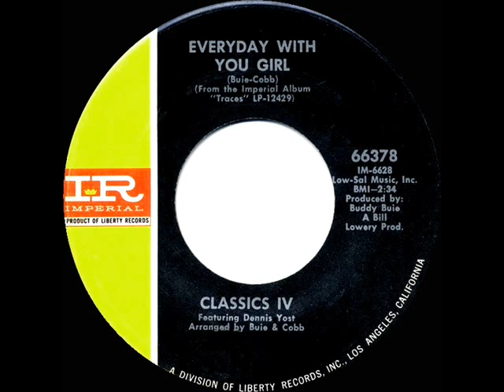1969 HITS ARCHIVE: Everyday With You Girl - Classics IV (mono 45)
The fourth of the group’s four top-20 charting singles.

Pop Chart Peaks: Cash Box 15, Record World 16, Billboard 19 - Easy Listening Peak: 12

45 single issued on Imperial 66378 - Everyday With You Girl (Buie-Cobb) by The Classics IV, featuring Dennis Yost, arranged by Buie & Cobb, produced by Buddy Buie